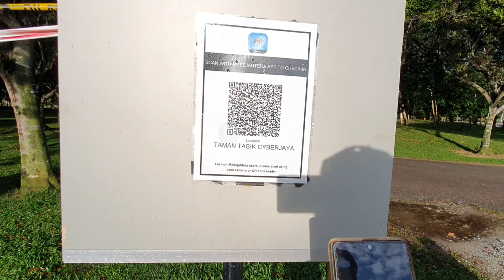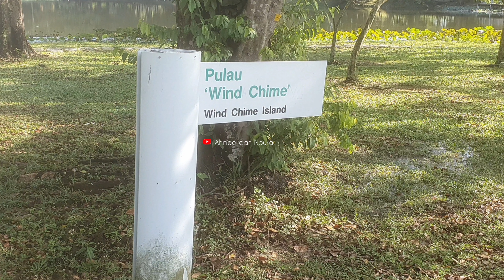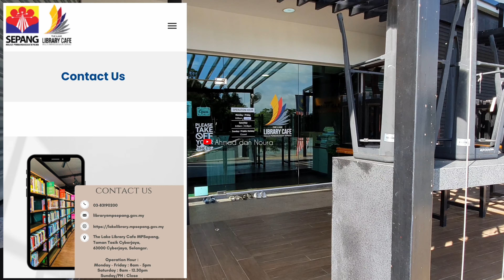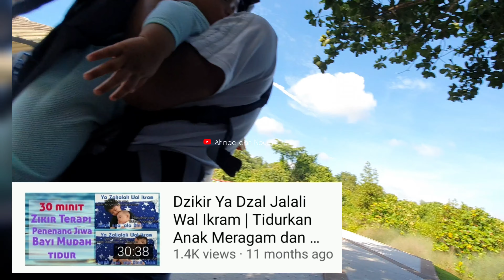Taman Tasik Cyberjaya Lake Gardens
As salamualaikum dan hi🖐
Jika content dan info di dalam video kami memberi idea untuk planning beriadah disini, bantu channel kami untuk lebih berkembang dengan tekan butang subscribe(percuma) share to friends family & like ..terima kasih🥰

Hi ! If my video giving you an idea to plan your morning/evening activity here ,please help our channel's growth by press the subscribe button(free) and share to family ,friends & like..thanks so much💕